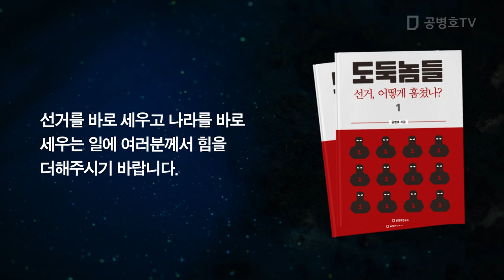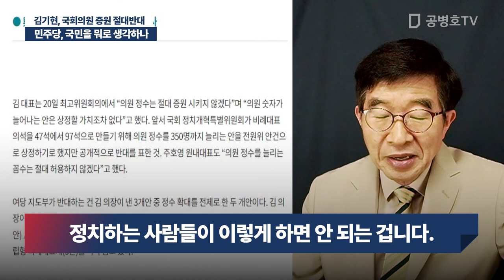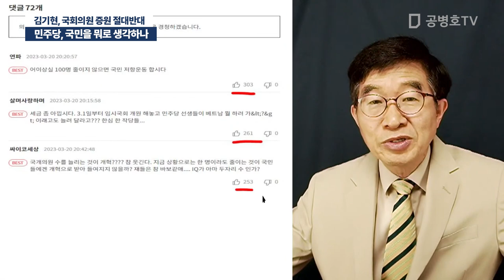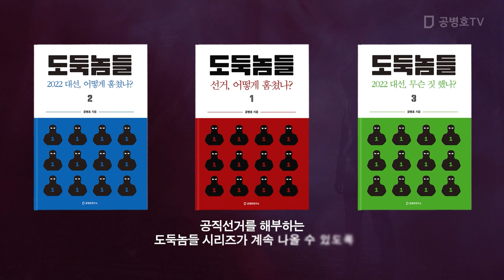민주당, 국민을 뭐로 생각하나 / 김기현, 국회의원 증원 절대반대 [공병호TV]